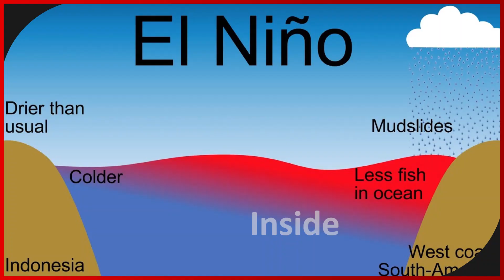வெங்காயத்திற்கு இனி என்ன நடக்கும் | ஆப்பு confirm | Onion | Inside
Onion Politics in india and Srilanka
Onion export ban or restricted?
India increase 40% export tax to onion. it will be effect india and sri lanka.
Export and import from india
Sri lanka import from india
Dollar and rupees